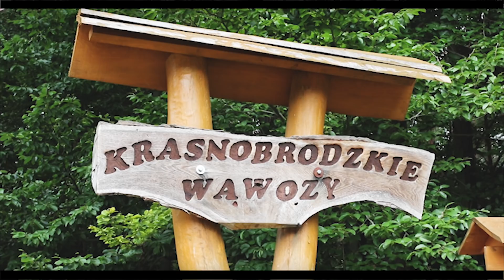Warsztaty Wokalne z Centrum Muzycznym TRYTON - 2018 - HAPPY (cover)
Klip został zrealizowany podczas Warsztatów Wokalnych z Centrum Muzycznym TRYTON, które odbyły się w dniach 19-27 lipca 2018 r. w Krasnobrodzie